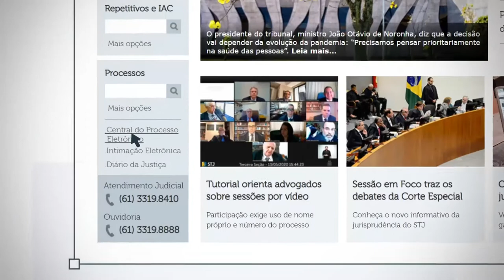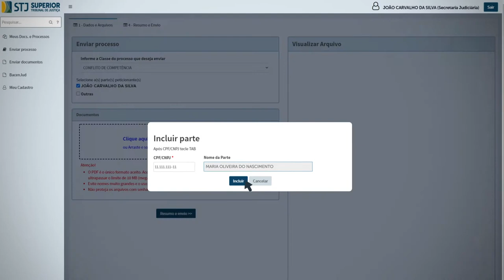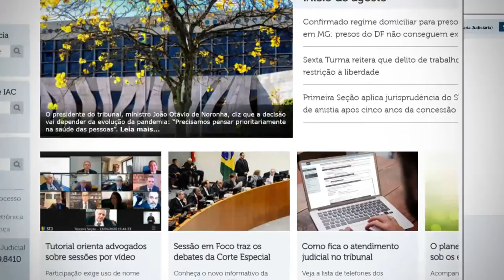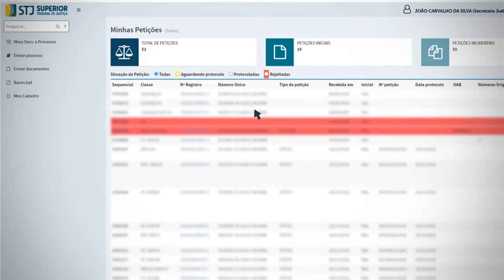CPE – Ente Público: Envio de processo de competência originária do STJ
No portal do Superior Tribunal de Justiça, através da Central do Processo Eletrônico, é possível que os Entes Públicos enviem processos, documentos e façam o acompanhamento. Tudo pela internet. Para iniciar o trâmite no STJ você precisa enviar o processo. Nesse vídeo nós vamos te ensinar a usar a ferramenta on-line.